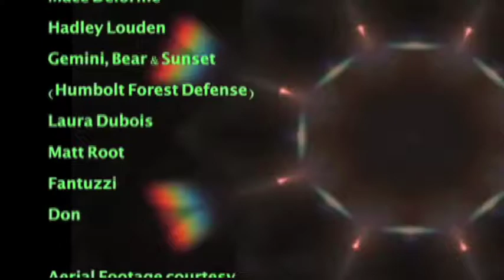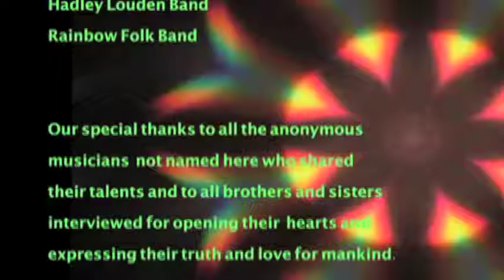RAINBOW GATHERING (part 3) Warriors of the Rainbow: The Movie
Since 1972, every summer, thousands of nature lovers from all walks of life go on a journey to a gathering in remote national forests across North America to experience the viability of living in a cooperative community in harmony with the earth. In "Warriors of the Rainbow" Ram Dass and others Rainbow Warriors express their love and hope for the future of humankind.
 In "Warriors of the Rainbow" Ram Dass ( the man  who helped spark both the East-West spiritual revolution and the psychedelic revolutions) , Art Goodtimes, and others Rainbow Warriors express their love and hope for the future of humankind.
You are welcome to visit our facebook page at
and post a question, comment or feedback.